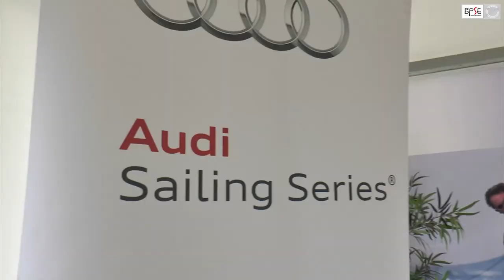Audi Sailing Series Melges 32 - Act 3 Portoferraio - Day 2